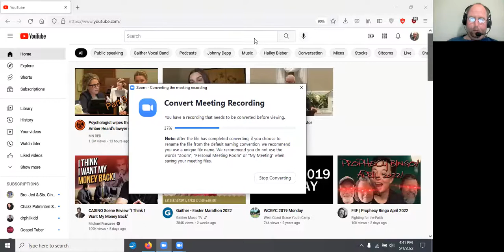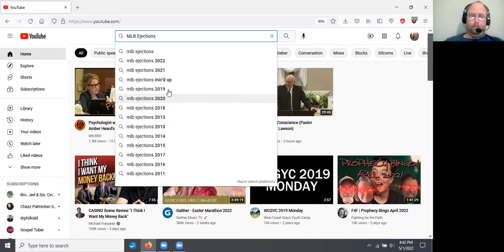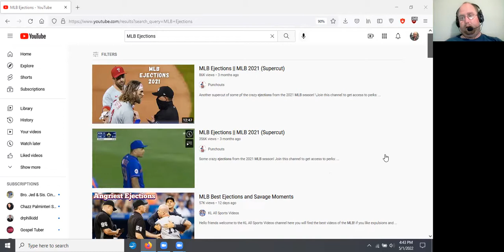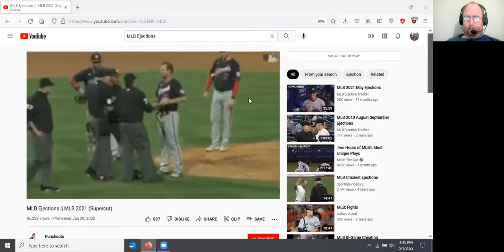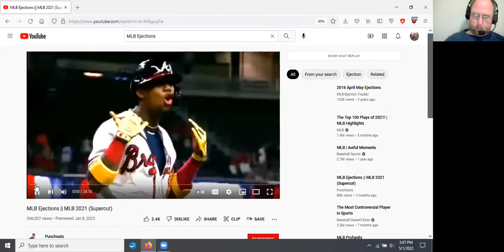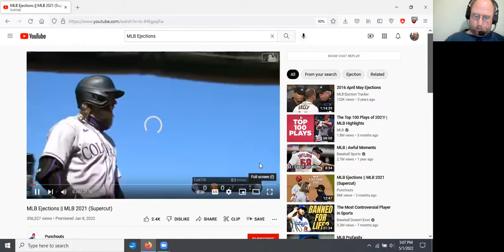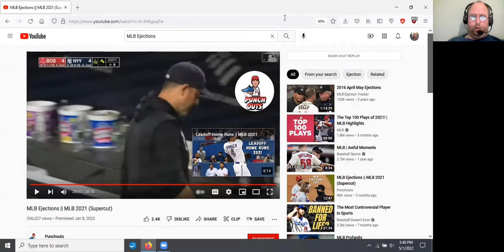Reaction Video to Major League Baseball Ejections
Courtesy of @Punchouts, I decided to do a new Reaction video based on Major League Baseball's Ejections. Video 2 is first followed by Video 1. Please enjoy!